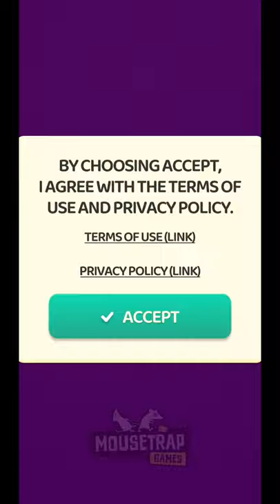Cards Up! Mousetrap Games - Early access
'Merge 3 or more blocks with the same rank, complete quests and achieve the best score in each run!

The concept of the game is simple:
- Place cards by dragging them onto the board
- Match at least 3 cards with the same rank to combine them into one card with higher rank
- Beat your best score by merging as many cards as possible
- To achieve the best results use power-ups
- Complete quests to score new levels
- Enjoy endless fun!'

Gameplay Walkthrough [Android, iOS Game]